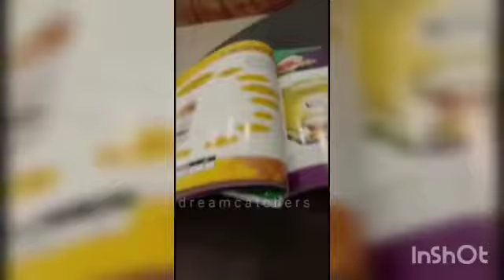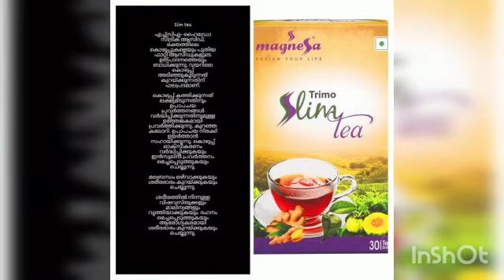23 February 2022